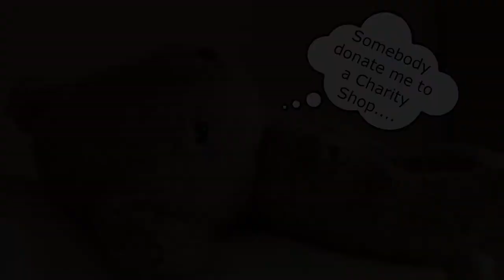Gus 'Sherlock' Holmes - Case of The Missing Sock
Matt has lost his sock, Gus 'Sherlock' Holmes is on the case!